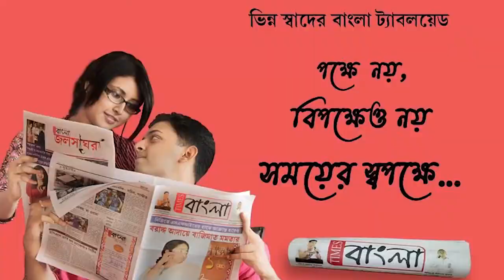ফের শুভেন্দু অধিকারীর বাড়িতে সিআইডির হানা